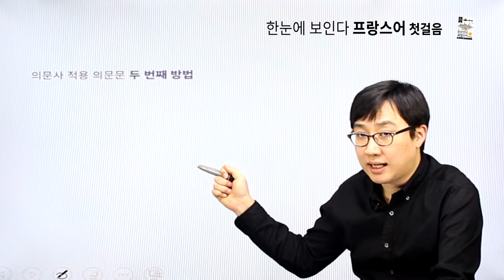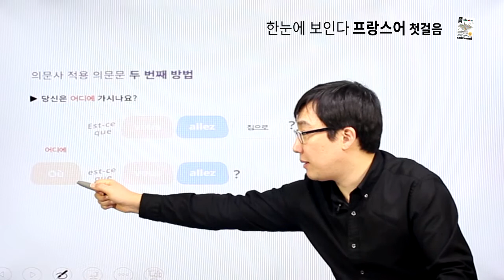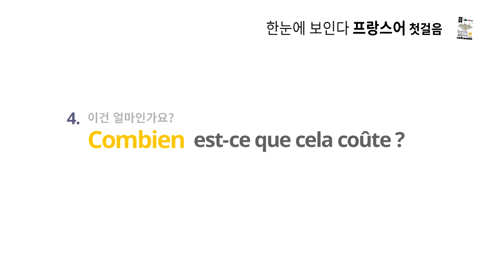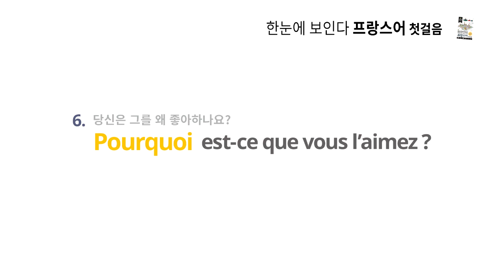[한눈에 보인다 프랑스어] chapter 08 의문사 의문문 두번째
chapter 08 의문사 의문문 두번째